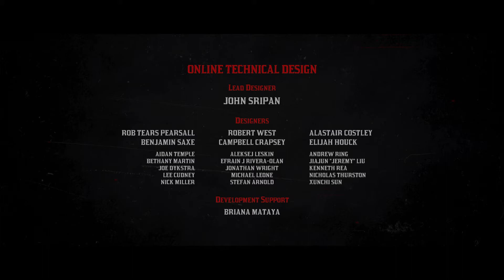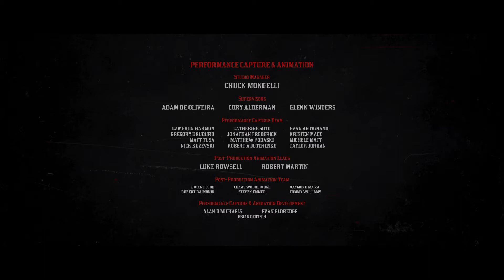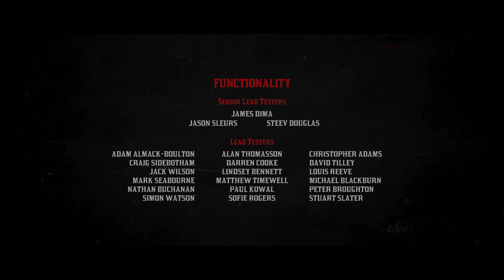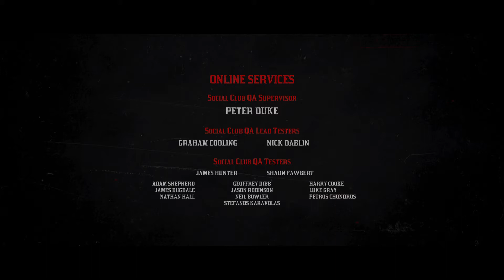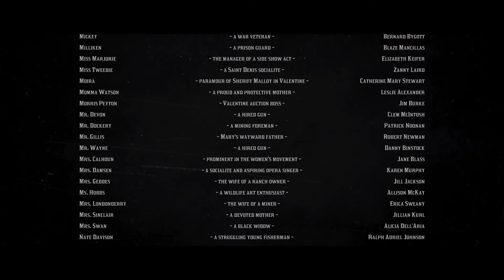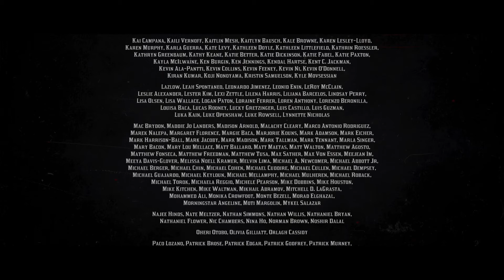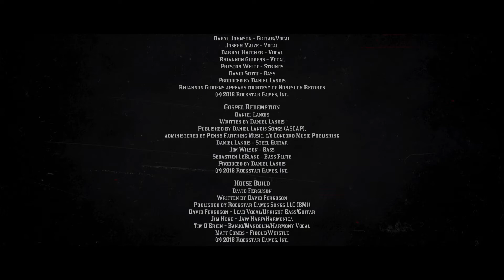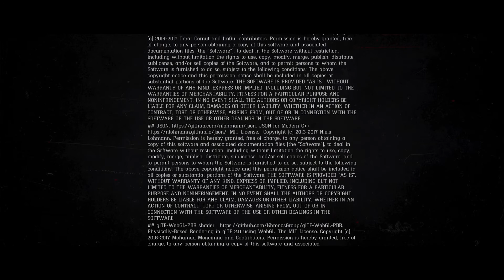Red Dead Redemption 2_79 Final